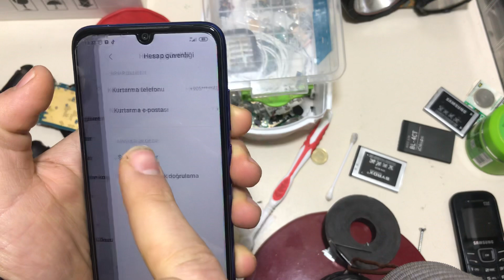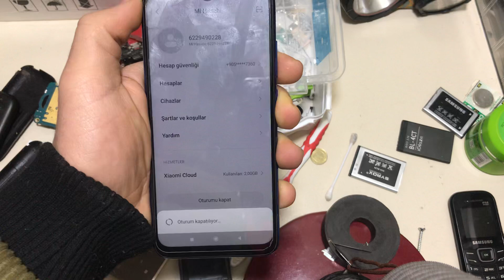Xiaomi Mi Hesabı Nasıl Kaldırılır ?